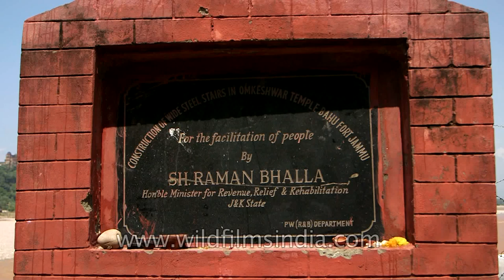Tawi river washed away temples and houses, in Jammu and Kashmir floods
A view of flash floods in river Tawi, Jammu and Kashmir. On can see water overflowing Tawi river. Tawi river was swept as floods continues in the state.

Jammu and Kashmir suffered a worst floods in six decades. Houses around the city are submerged by floods water.

More than 1,10,000 people have been rescued from different parts of the flood-hit Jammu and Kashmir, but the death toll has crossed 200 Lakhs still remain stranded with many of them refusing to leave their homes. Rescuers want all people evacuated as there are concerns about the potential spread.

Over 20,000 Army personnel have been carrying out relief operations. 800 tonnes of relief material has been air dropped. The rain has now stopped and the water is receding in some areas. Where it has not receded, the Army is pumping water out to reach those trapped.

Restoring communication and connectivity is a priority. While communication lines have been restored to some extent, the Border Roads Organisation is working on restoring road links.

Meanwhile, the big fear in Jammu after the floods is that of landslides. More than 40 people lost their lives in a landslide in Sadal, a village near Udhampur. The village has been completely submerged by a landslide and has been buried under the debris. Rescue operations continue with the Army, National Disaster Response Force (NDRF) and State Disaster Response Force (SDRF) personnel deployed in the area.